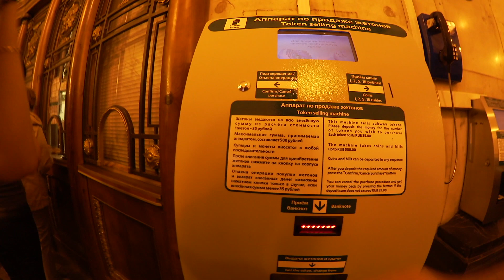VLOG: Сложный путь!